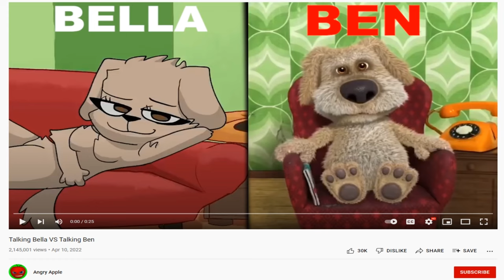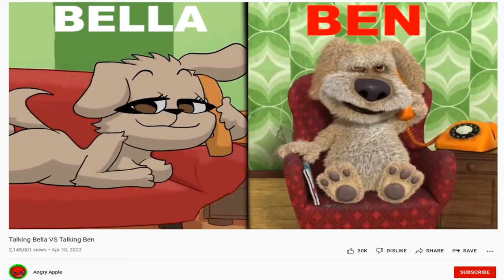TALKING BELLA WHERE IS THE MEME FROM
Talking Bella is the female version of Talking Ben